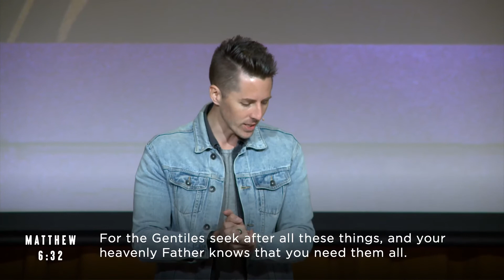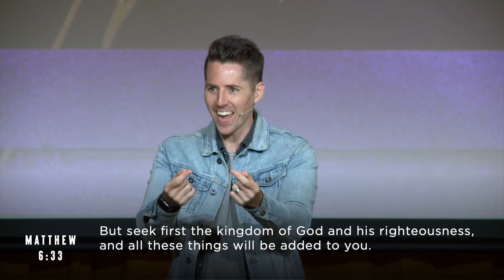Treasures In Heaven (Matthew 6:19-34) - Melbourne East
A sermon from the series, Awaken, on Matthew 6:19​-34 by Nick Coombs